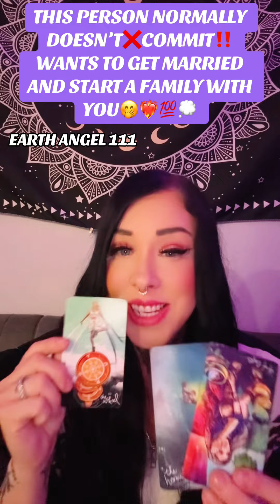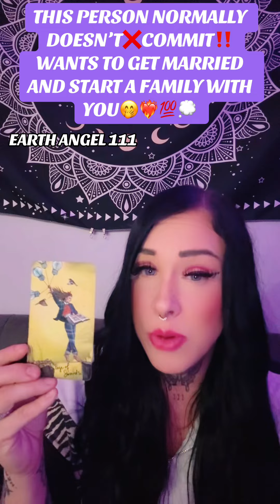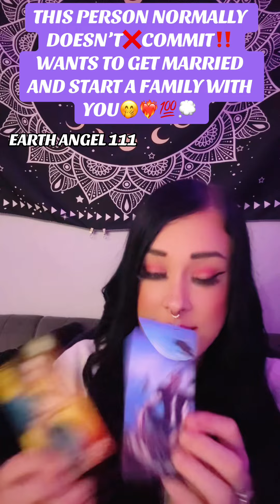THEY HAVE A HARD TIME COMMITTING BUT WITH YOU… THEY WANT MORE 💍 ❤️‍🔥